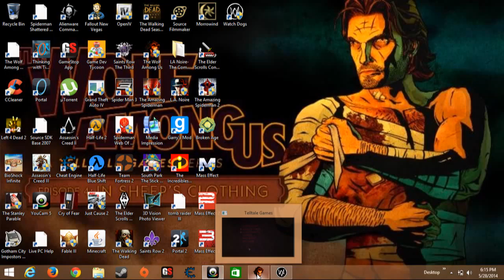the wolf among us episode 4 part 5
part 6 will come out today